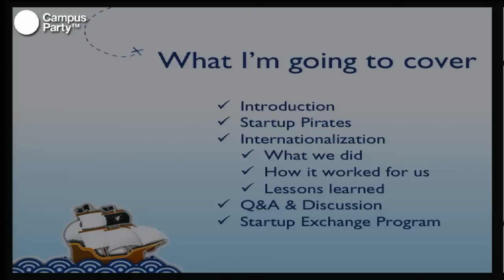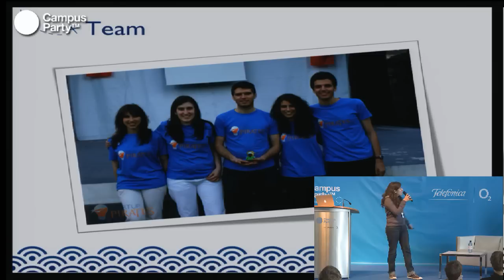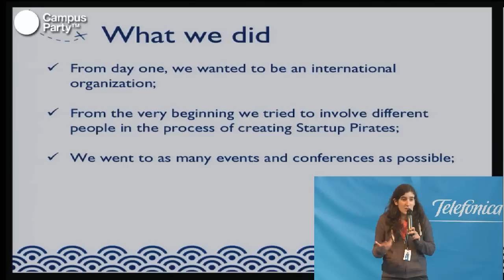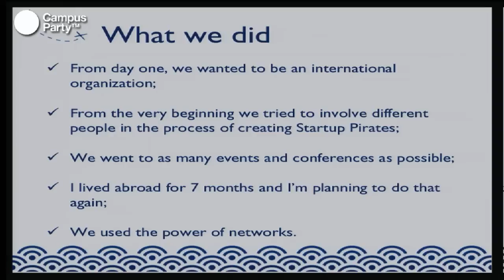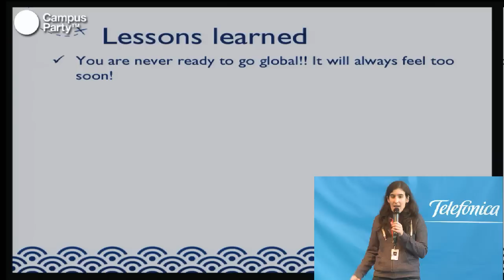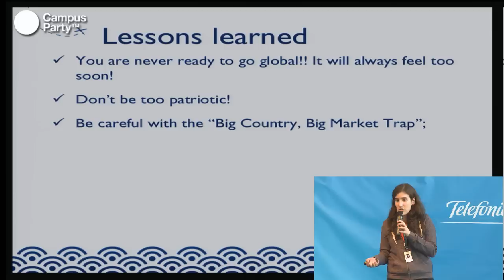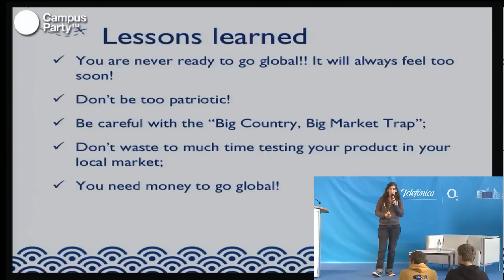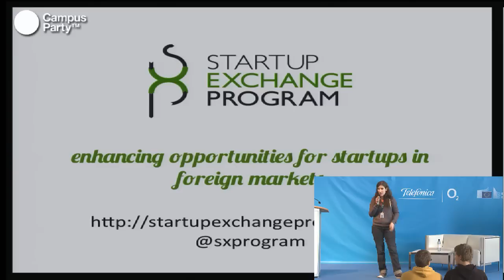CPEU2 - Startup Pirates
Ines Santos Silva